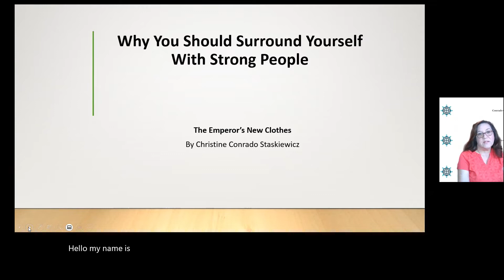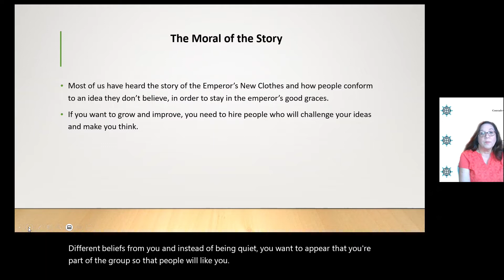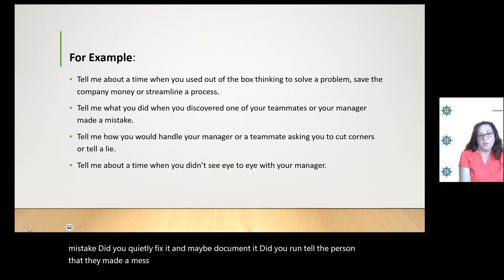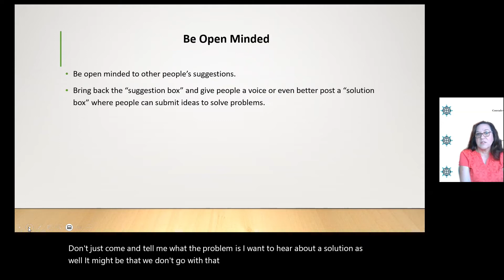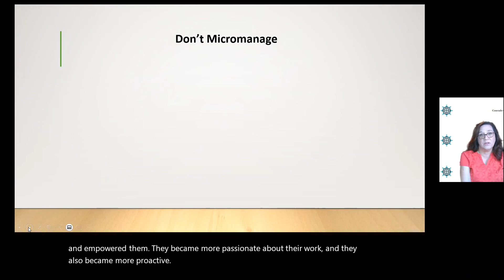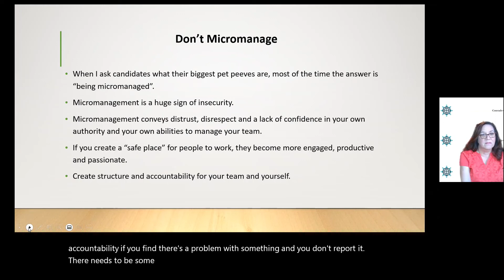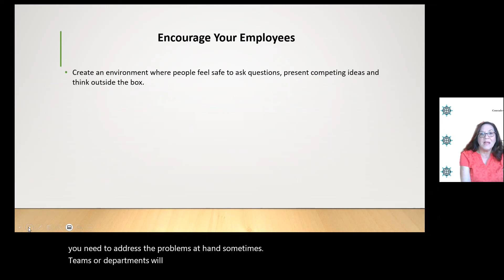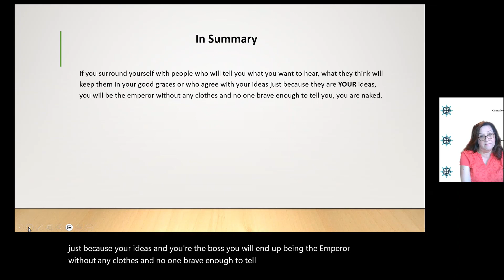Why You Should Surround Yourself With Strong People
This video provides in sight into why surrounding yourself with people who won't kiss up to you to get ahead will help you be more successful.